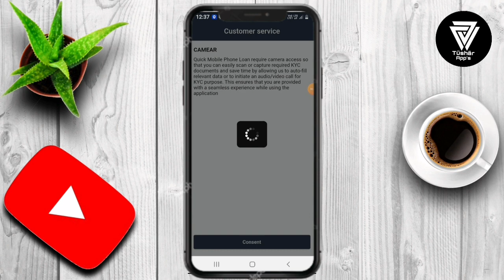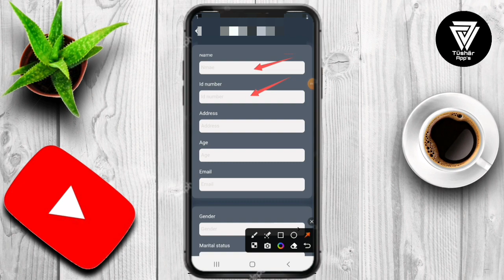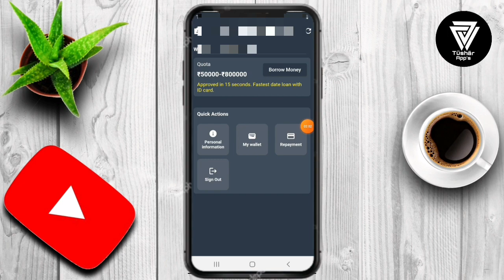Quick Mobile phone Loan App Se Loan kaise le || Quick Mobile Loan App Real Or Fake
Quick Mobile Loan App Se Loan kaise le || Quick Mobile Loan App Real Or Fake || Quick Mobile Loan

Quick Mobile Phone Loan is a trusted loan platform provides financial services Quick Mobile Phone Loan is a trusted loan platform that provides financial services to Indians by offering different amounts and reasonable installment plans. Documents required, no collateral required.